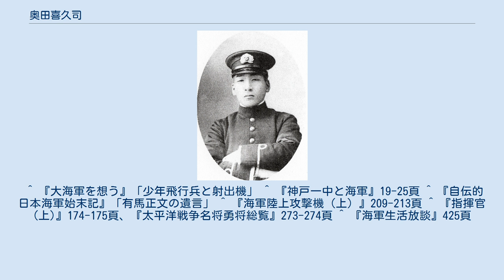奥田喜久司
奥田 喜久司（おくだ きくじ、1894年(明治27年)2月4日 - 1939年(昭和14年)11月4日）は、日本の海軍軍人。
少年飛行兵制度を発案することで予科練に至る基礎をつくり、のちに航空隊司令として作戦指揮中に戦死した海軍少将である。
 奥田は兵庫県出身で、神戸一中を経て1914年（大正3年）に海軍兵学校を卒業した海兵42期生である。
席次は117名中54番であった。
翌年12月海軍少尉任官。
海軍砲術学校高等科学生を経て、「洲埼」分隊長。
次いで「神威」艤装員としてアメリカ合衆国に出張した。
同艦分隊長、「島風」砲術長兼分隊長と砲術畑を歩む。
 同期生の先頭を切って近藤泰一郎と共に海軍大学校甲種学生（23期）に進み、卒業後航空に転科。
霞ヶ浦航空隊附兼教官となり、1926年（大正15年）12月1日、少佐へ進級。
海軍大学校教官、海軍航空本部出仕、連合艦隊司令部附を経て、第一航空戦隊参謀、横須賀鎮守府参謀、軍令部出仕（一班）兼軍務局出仕（一課）等を歴任した。
少年飛行兵制度の創設を提案したのはこの少佐時代であった。
中佐へ進級しジュネーブ海軍軍縮会議随員を命ぜられ、国際連盟陸海軍問題常設諮問委員会海軍代表随員、同空軍代表随員、国際連盟軍備縮小準備委員会代表委員随員、国際航空委員会代表随員を兼任する。
 帰国後、再び海軍大学校教官、第一航空戦隊参謀を経て、1935年（昭和10年）11月15日、大佐昇進と同時に「神威」艦長となる。
海軍航空本部総務部第一課長を経て、第十三航空隊司令に就任。
第十三航空隊は第二連合航空隊司令官大西瀧治郎の麾下にあった。
奥田には既に転任通知が届いていたが、漢口空襲に対する報復のため成都爆撃作戦への同行を望む大西に代わり、自ら指揮官として参加した。
この攻撃は第一連合航空隊、第二連合航空隊の陸上攻撃機全63機で実施されたが、奥田が搭乗した総指揮官機は、戦闘機の迎撃によって被弾したのち、垂直降下して地上に激突。
奥田は戦死した。
奥田は降下前に直立し操縦員二人を一瞥した姿が目撃されている。
 奥田ら戦死者の追悼式における大西の弔辞は涙で震え、大西は倒れてしまい病室に運ばれた。
奥田の死はその翌日に、同期生である大西新蔵、三戸寿から遺族に伝えられたが、その対応は毅然としたものであった。
 奥田が発案した少年飛行兵制度は、高等小学校を卒業した少年を教育し、早くから操縦技術を学ばせることによって、優秀な搭乗員を多数養成することを目的としたものであった。
この制度によって養成されたものが、太平洋戦争初期に名人芸とも言われる技量を発揮した日本海軍航空部隊の主力をなした。
 ^ 『大海軍を想う』「少年飛行兵と射出機」 ^ 『神戸一中と海軍』19-25頁 ^ 『自伝的日本海軍始末記』「有馬正文の遺言」 ^ 『海軍陸上攻撃機（上）』209-213頁 ^ 『指揮官 (上)』174-175頁、『太平洋戦争名将勇将総覧』273-274頁 ^ 『海軍生活放談』425頁